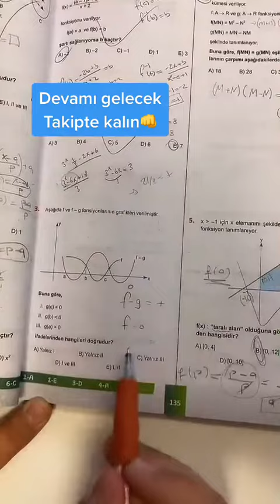Çok Orijinal YKS 2022’de Çıkabilecek Grafikli Fonksiyon Sorusu ⚡️⚡️⚡️